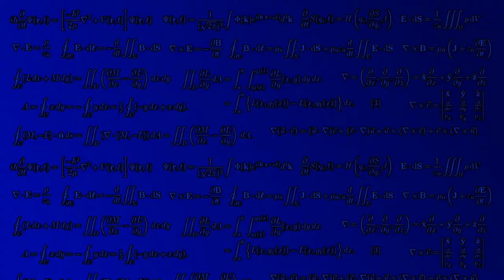TF2 Backstab Gun (gameplay)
I finally got around to using the back scatter, after it's been out for almost a full year.  I'm lazy, alright?